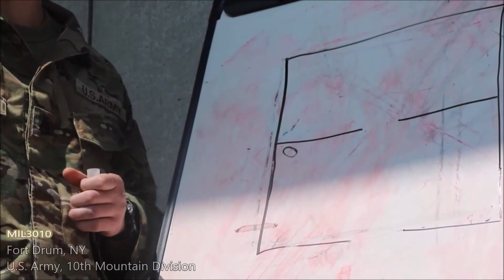U.S. Army. Soldiers of the 10th Mountain Division Test the Visual Augmentation system.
The Integrated Visual Augmentation System (IVAS) is a augmented reality headset being developed by Microsoft for the United States Army, providing a wide variety of new capabilities to soldiers. Originally developed for infantry, it is also being adapted for use by mounted soldiers and aircrew. Its development was initiated in 2018 and is currently undergoing testing.

00:00 Soldiers from 3rd Special Forces Group (Airborne) train Soldiers from 1st Brigade Combat Team, 10th Mountain Division on close quarter battle operations.
02:32 Soldiers Test Integrated Visual Augmentation System.
03:50 10th Mountain Division Combat Aviation Brigade Conducts Training in the St. Lawrence River.